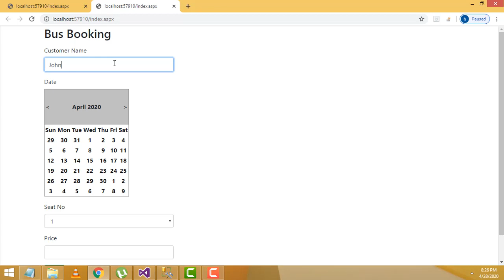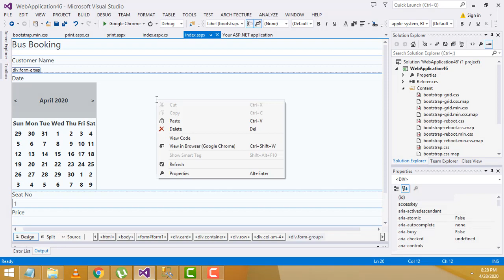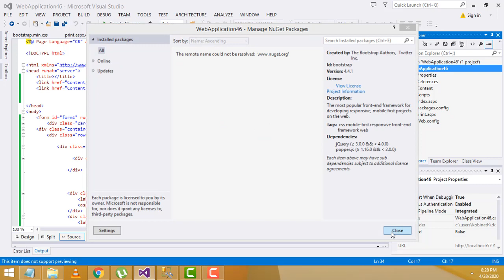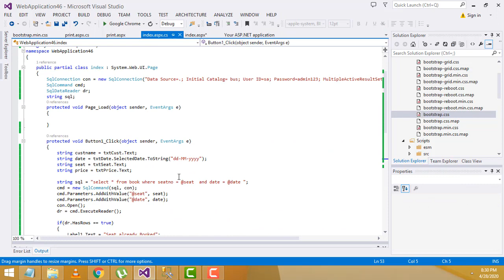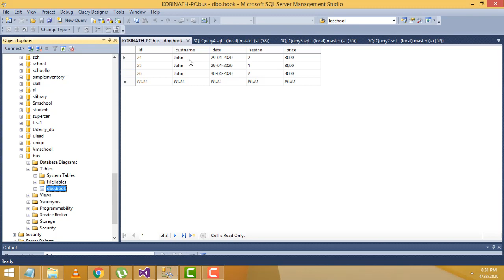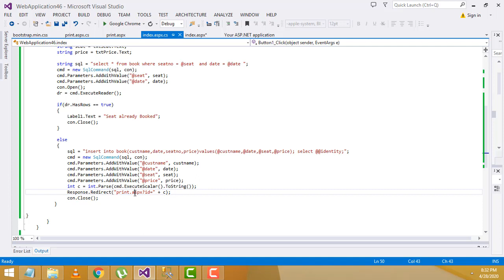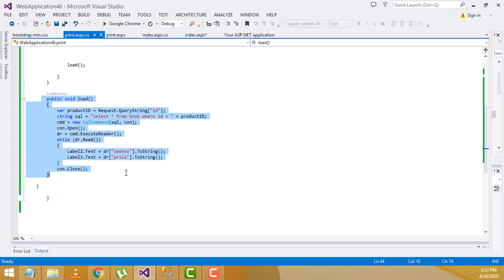Bus Booking System with Recipt Printing using Asp.net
asp# reciptprintasp#